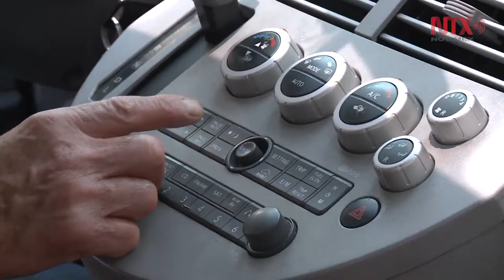Jóvenes, población más afectada por patologías derivadas del ruido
Cada año, el último miércoles de abril se conmemora el Día Internacional de Concienciación sobre el Ruido